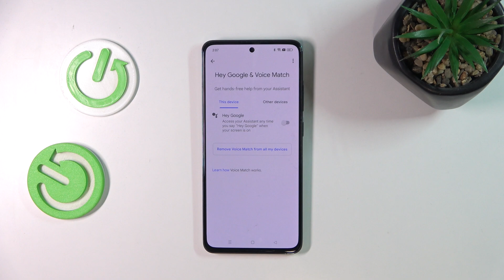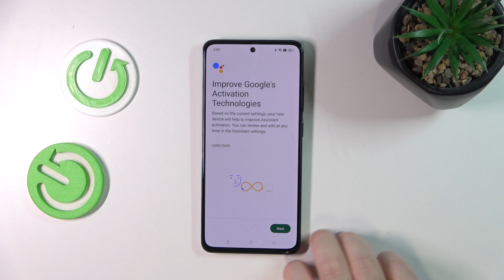How to Enable Google Assistant on Lock Screen - OPPO Reno 12 & Google Settings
Find out more info about OPPO Reno 12:
Today we have a new video for you to teach how to enable Google Assistant on the lock screen on your OPPO Reno 12 device. So watch our guide now and manage the Google Settings smoothly to activate this convenient feature, allowing you to access Google Assistant without unlocking your device.

How to enable Google Assistant on OPPO Reno 12? How to turn on Google Assistant on OPPO Reno 12? How to manage Google Assistant Settings on OPPO Reno 12? How to start Google Assistant work on OPPO Reno 12? How to find Assistant Settings on OPPO Reno 12?